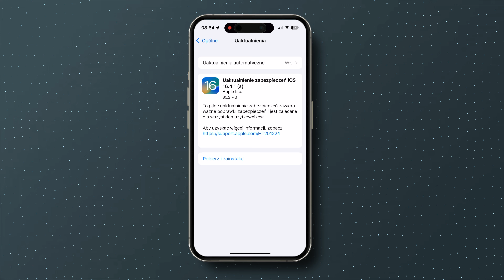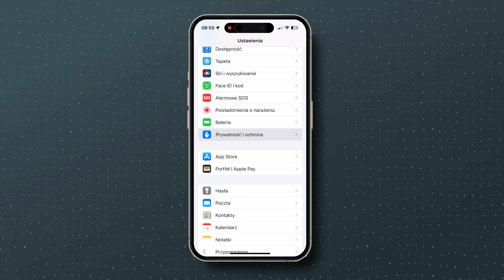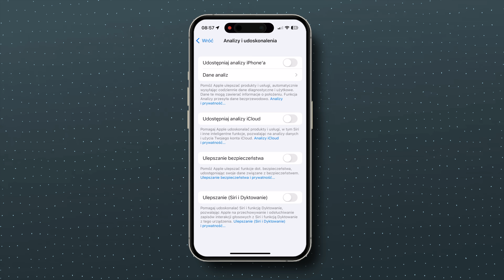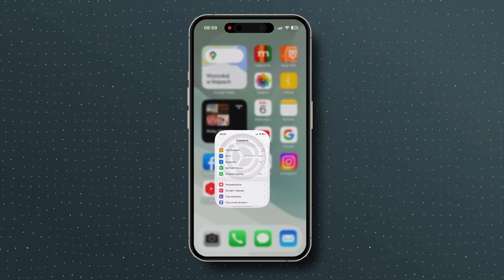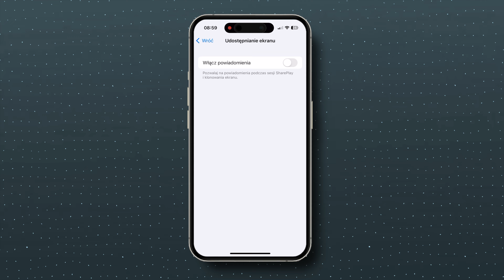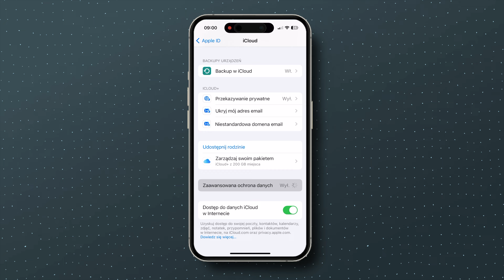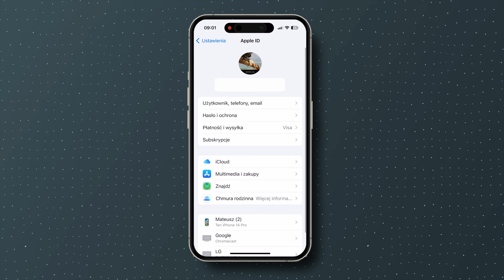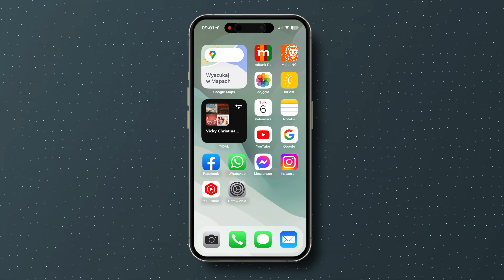Masz iPhone’a? 📱 Wyłącz to i zadbaj o swoją prywatność! 🔒